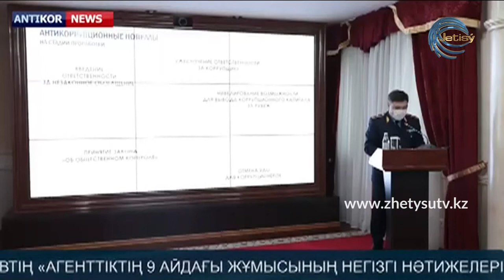ANTIKOR NEWS / №31 ШЫҒАРЫЛЫМ 19.10.20 - 24.10.20